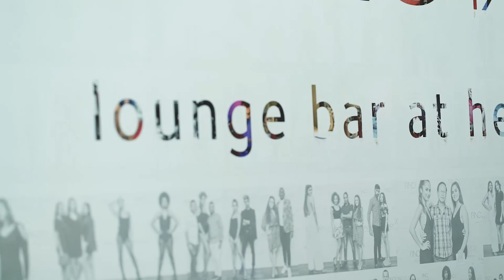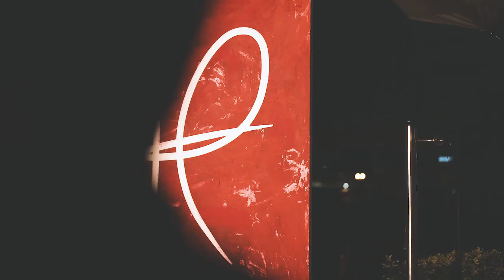The Red Dome - Fashion, Art & Music Show - 23 December 2022